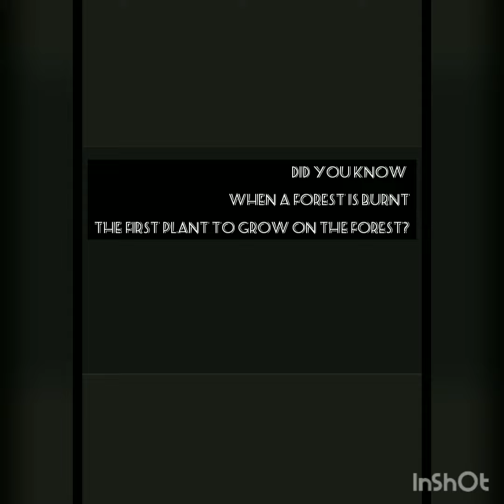Plant Diversity FACTS !! 🌿🌱🥀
Musician: @iksonmusic